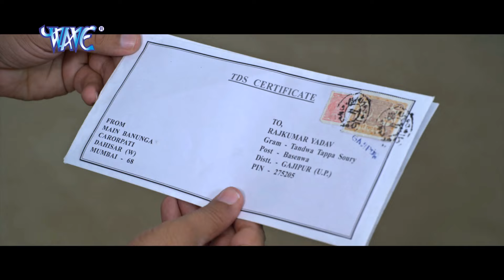Raja Babu - Video JukeBOX - Nirhuaa , Amarpalli Dubey & Monlisa - Bhojpuri Hit Songs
VG - 8100

Movie :- Raja Babu
Full Video JukeBOX
Music Director :- Chhote Baba
Movie Director :- Manjul Thakur
Producer :- Anjana Akhilesh Singh
Company/ Label :- Wave